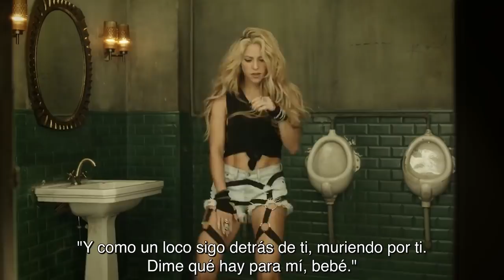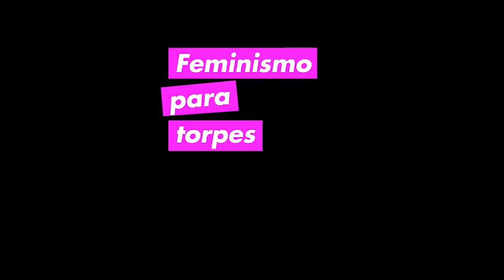Analizamos "Chantaje" de Shakira y Maluma con Nerea Pérez | Los Prieto Flores 2018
Un honor contar de nuevo con la Mediadora Feminista para que nos ayude a diseccionar este clásico moderno de Shakira y Maluma "Chantaje". Su letra extraña nos hizo dudar de las intenciones de los ídolos del pop latinos y por eso llamamos a nuestra mediadora feminista para entender esta extraña tonadilla de Shakira y Maluma.

Otros proyectos:

Radioshow Está Pasando (sobre música y vida social):
trash familia humor los prieto flores living postureo borja prieto natalia flores malena pichot feminismo sketch vlogs